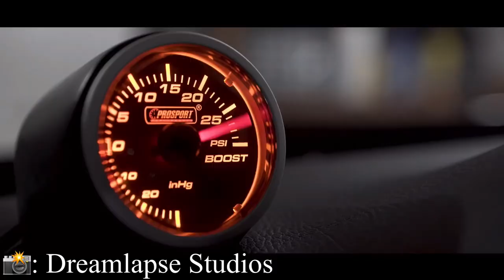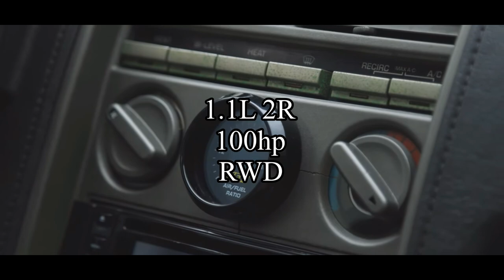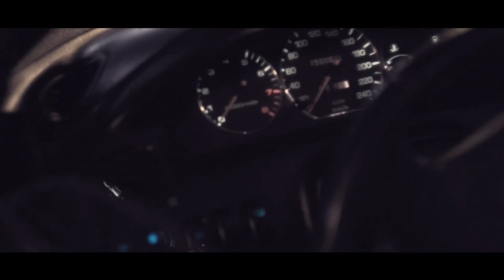Top 10 Most Underrated Mazdas Ever Built!!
Hey guys welcome back to the channel and today we got you guys covered w the most underrated Mazdas ever built! I hope you guys enjoy and pls lmk what brand to do next!